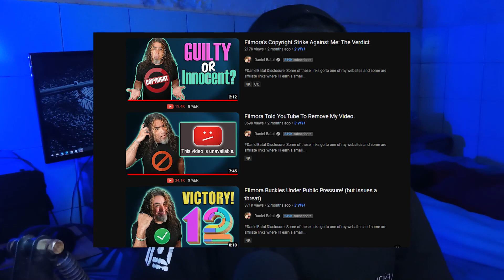Filmora uses DMCA to SILENCE YouTuber complaining about their license changes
Filmora is abusing DMCA to silence YouTuber Daniel Batal, who exposed their unfair and dishonest license changes. Filmora is forcing users to pay more for less and disabling their lifetime licenses. Watch this video to learn more about Filmora's dishonesty and playing with words breaching their own EULA

TIMESTAMP

0:25 Filmora claim and rewording between upgrade and update
0:46 filmora new subscription plan
1:38 daniel batal Filmora Brand Ambassador
2:02 TLDR